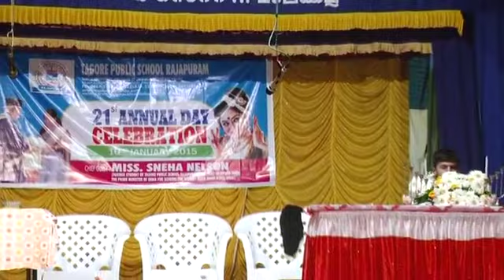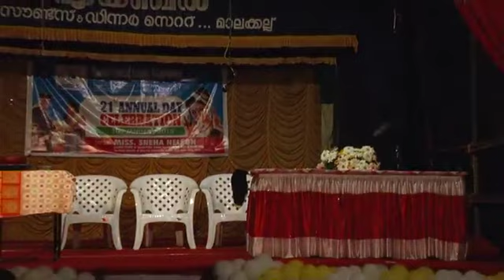രാജപുരം ടാഗോര്‍ സ്‌കൂള്‍ വാര്‍ഷികാഘോഷം 2014-15 part-1